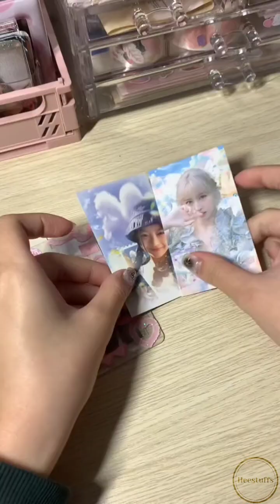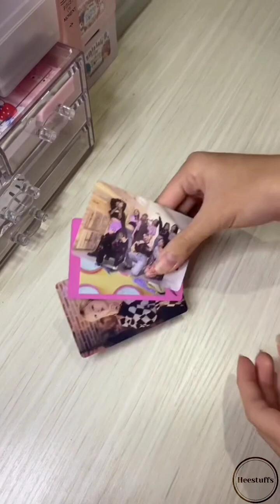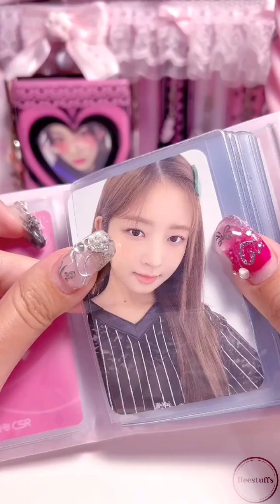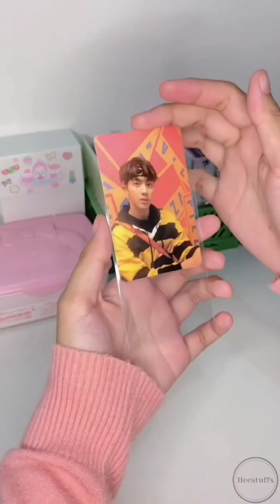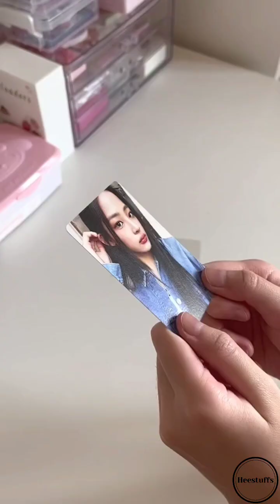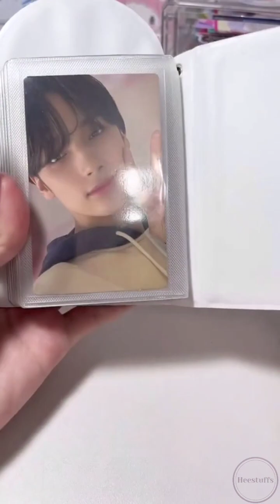Packing Photocard Kpop | heestuffs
❗️these videos are not mine❗️